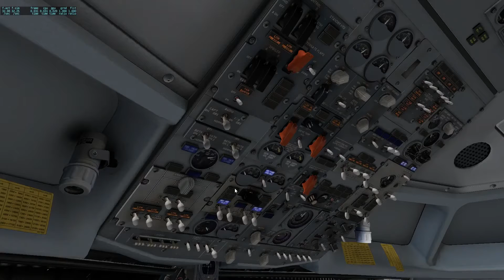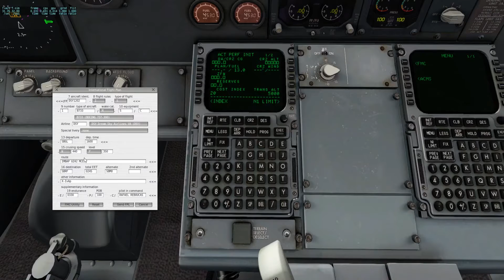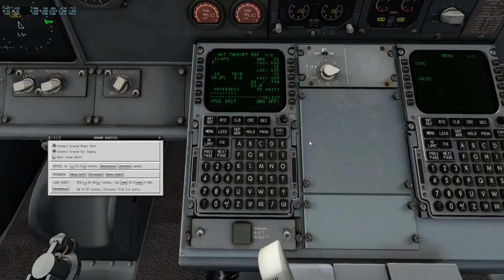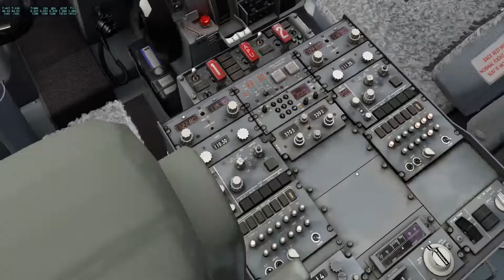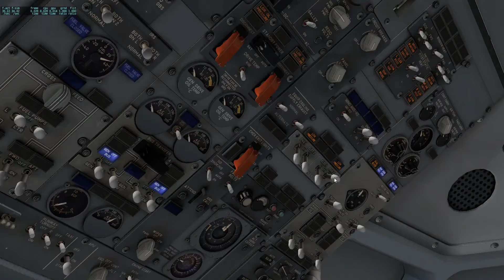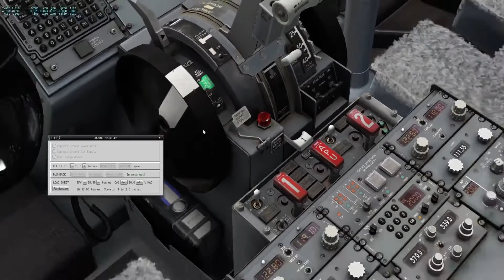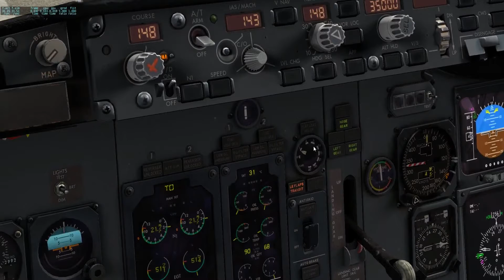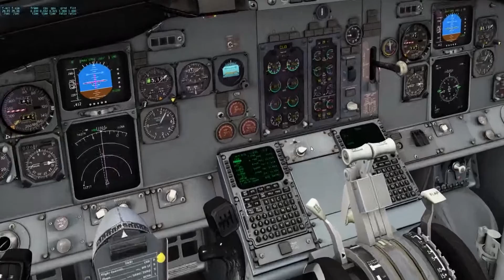X-Plane 10 - Tutorial 737-300 IXEG Cold and Dark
Tutorial de como ligar a aeronave 737-300 IXEG no X-Plane 10

Passo a passo, se você tiver dúvidas ou sugestões reporte nos comentários desse video.

Breve estarei postando a 2ª parte desse video.

Se quiser colaborar conosco de uma forma simples, é apenas clicando no anúncio de publicidade do google, nada demais com isso você ajuda nós postar mais e mais conteúdo que a galera pedem!!!